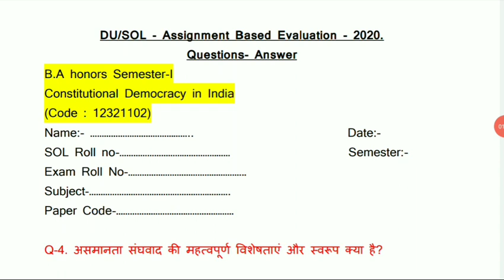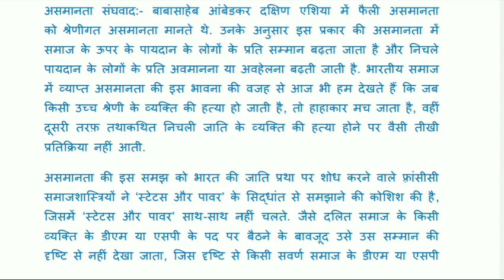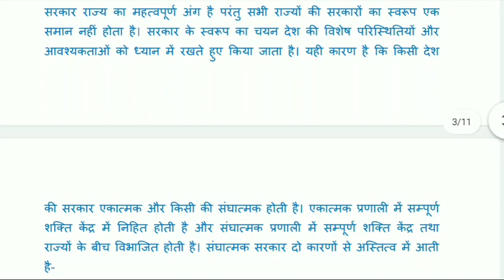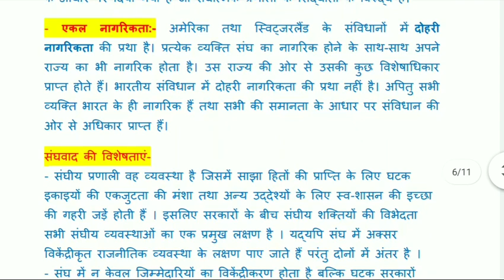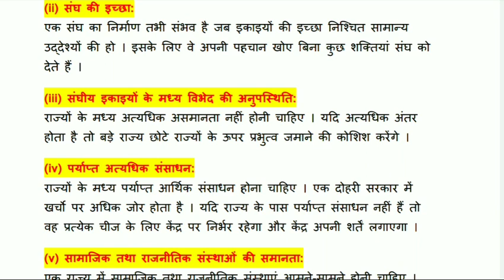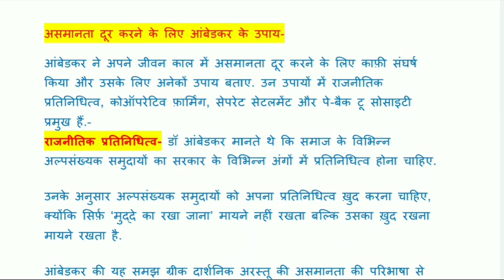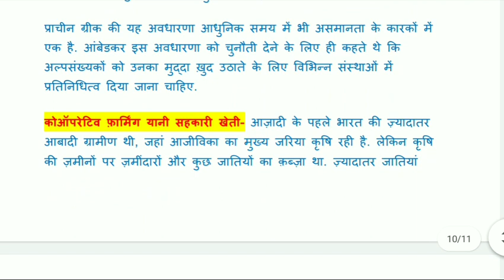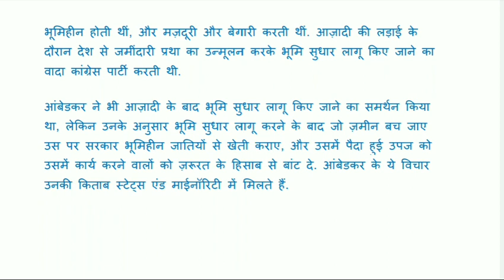DU/SOL Assignment Question paper Downlaod |Answer 2020I Constitutional Democracy in India BA hon Q 4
DU/SOL Assignment Question paper Downlaod |Answer 2020I Constitutional Democracy in India BA hon Q 4 in hindi

B.A honors Semester-I
Constitutional Democracy in India
(Code : 12321102)